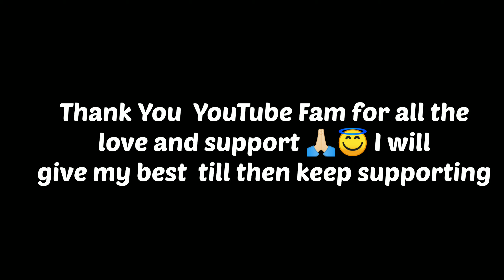Kurseong Diaries Final Chapter😊